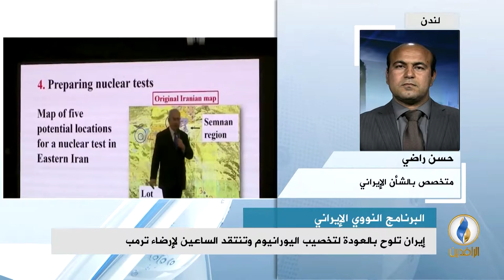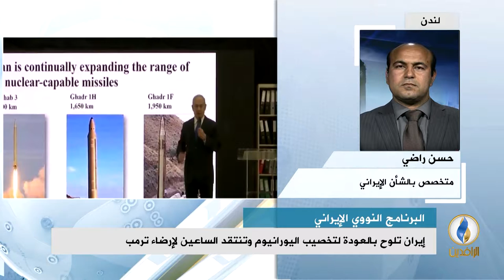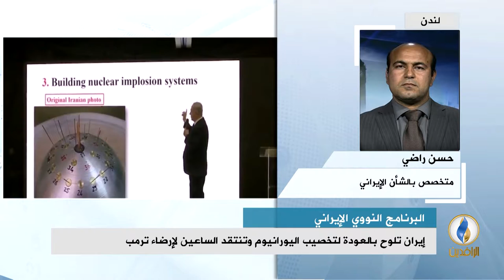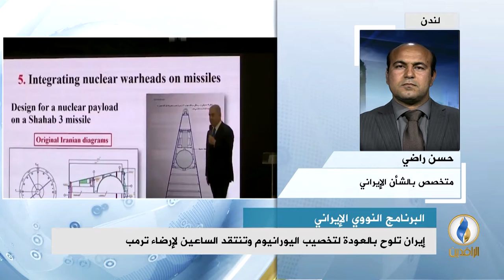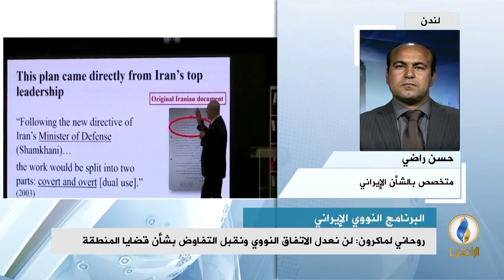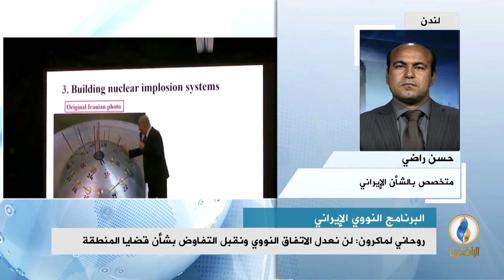مداخلة حسن راضي بشأن مستقبل الاتفاق النووي الغربي الإيراني بعد المؤتمر الصحفي لنتنياهو